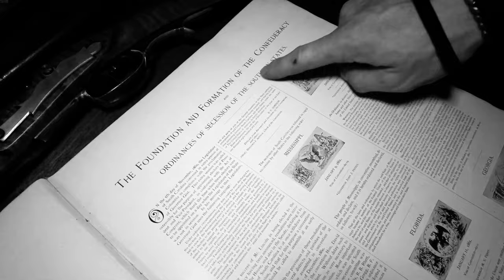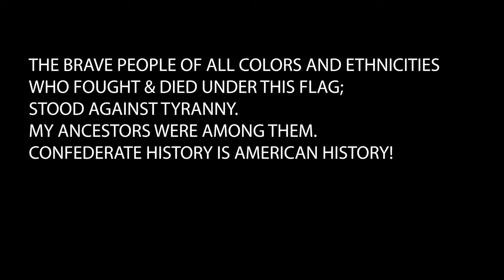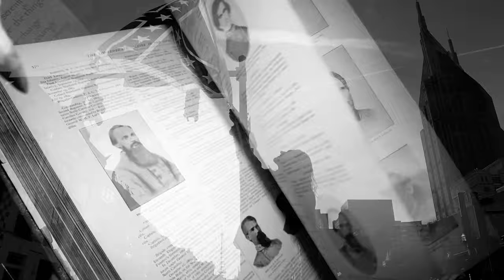JJ Lawhorn- "For The Flag I Fly" - OGOB II - Official Video